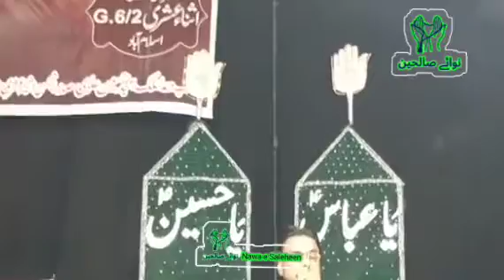Hazrat Mohammad SAWA ki zindagi aik hukmaran ki hasiat say#majlis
Uswa e Husna || Hazrayt Mohammad SAWA ki zindagi aik hukmaran ki hasiat say#majlis uswa e husna#allamamajidrazaabidi#allamamajidrazaabidi
Allama Dr Majid RazaAbidi#allamamajidrazaabidi

Ghar or zindagi main sakon kasy lai Molana Arif Hussain Kazmi|quran|mujlis|dua| wazifa|islamicdua
Dil Ghamgeen Rehta Hai to Masoom Ka Ye Farman Sunein Sab Gham door Ho Jaein Gy|Maulana Arif kazmi

Imam Hossain Ki Ziarat | Allama Arif Hussain Kazmi

# Nawa e Saleheen
paighameahlebait#insan#india#majlis#karbala#Allama Majid Raza Abidi#pakistan#shianeali#shiastatus#status#video#Arab#quran#hazratali#imamhussain#hazratabbas#hazratfatimazahra#iran#iraq
Ahle Bait a.s Ki Wiladat Par Cake Katna
jashan catering
Molana majid raza abdi 2023